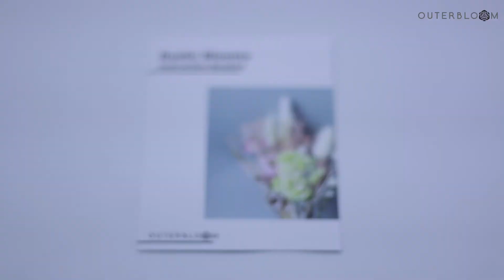Prairie Harmony Dried Flower by Outerbloom.com